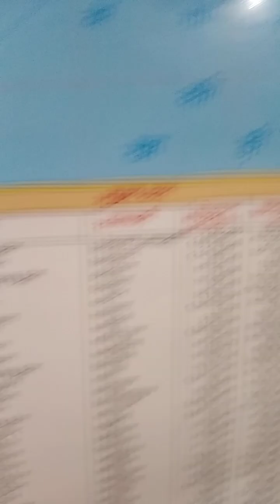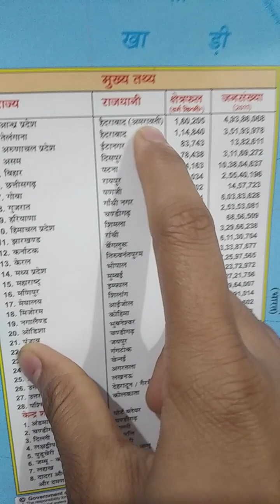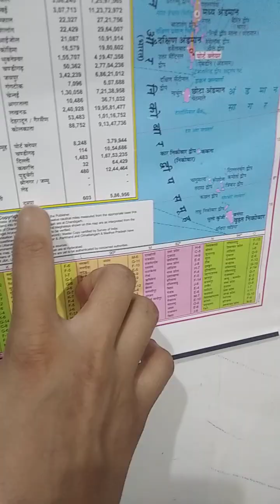25 May 2023